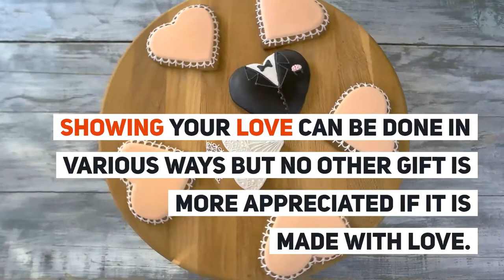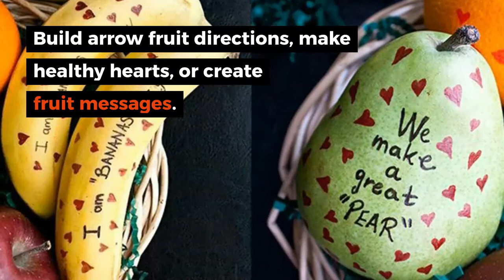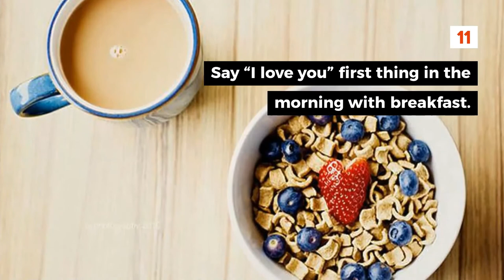21 Cute & Creative DIY Ways to Say "I Love You" with Food All Year Round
21 Cute Ways to Say "I Love You" and Express Your Love at Valentine's Day and All Year Round

Showing your love can be done in various ways but no other gift is more appreciated if it is made with love.

Whether it's just texting a sweet message early in the morning or making a thoughtful gesture, it will always be appreciated.

The mistake many people make is only expressing their love on Valentine’s day with traditional Valentine’s Day gifts.

Instead, show your love throughout the year with some of these great ideas for Valentine's Day gifts for him and Valentine's Day gifts for her.

Here are 21 incredibly cute ways to express your love all year round.
1) Say "I love you" with a heart-shaped egg.
2) Make someone a package of Cookie Dough Oreos.
3) Build a booze bouquet with activity suggestions tied to each bottle.
4) Say "I love you" with bacon.
5) Fill an empty heart-shaped box with pink and red Starbursts. Add whiskey.
6) Let a jar of Nutella do the talking.
7) Make a heart-healthy Valentine. Build arrow fruit directions, make healthy hearts, or create fruit messages.
8) 3 words: Nutella hot chocolate.
9) Share a pizza with your heart. All you need to do is use a small heart-shaped cookie cutter to add heart-shaped slices of pepperoni to any pizza.
10) Build your boo a beer cake.
11) Say “I love you” first thing in the morning with breakfast.
12) Cook a perfect, juicy steak.
13) Pack up a Valentine's Day care package.
14) Secretly become a latte heart master, then surprise your boo on Valentine’s Day.
15) Say "I love you" with a melty grilled cheese sandwich.
16) 2 words: Bacon bouquet.
17) Dietary restrictions? Celebrate your special someone with a gluten-free chocolate cake.
18) Pancake breakfast tacos.
19) Make a root beer float kit.
20) Don’t just bring flowers, bring powdered donuts.
21) Make a cocktail and name it after your boo.

Have a terrific valentine's day!

17 Reasons Why Eating Instant Ramen Cup Noodles Can Slowly Hurt You | Toxic Food and Soup